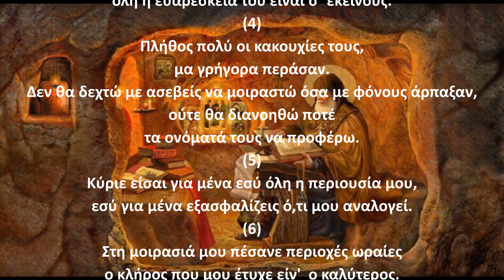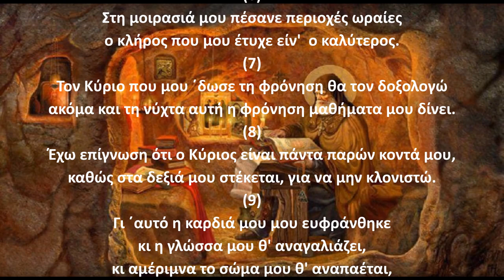Ψαλμός Δαυίδ 015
Την παράδοση αυτή κράτησε και ο ΓΕΡΟΝΤΑΣ ΠΑΪΣΙΟΣ Ο ΑΓΙΟΡΕΙΤΗΣ όπου έλεγε:
Γ.Παϊσιος.
Στον ψαλμό (15) Για να βρεθεί το κλειδί, όταν χαθεί.